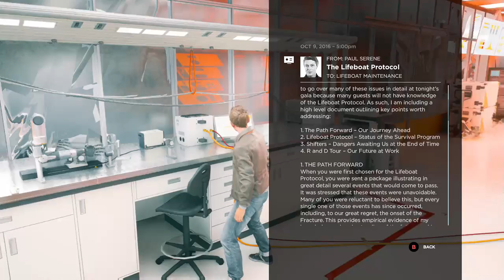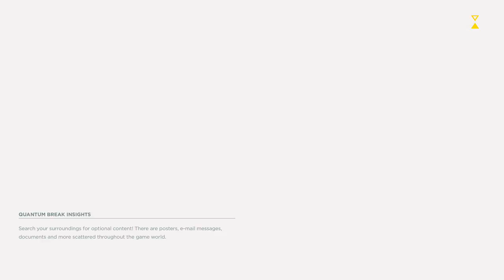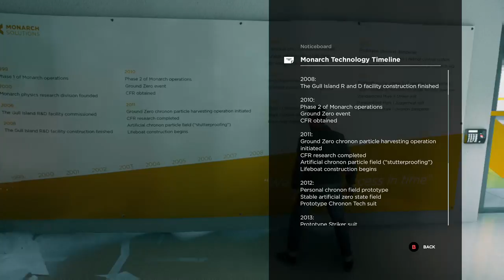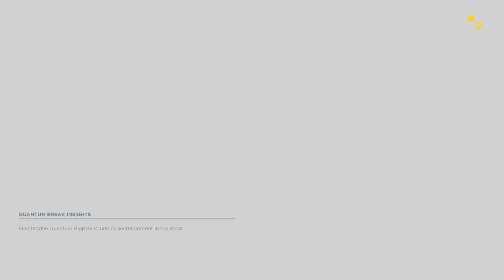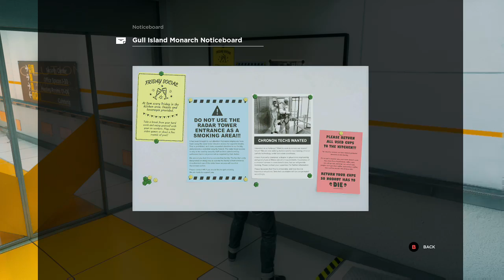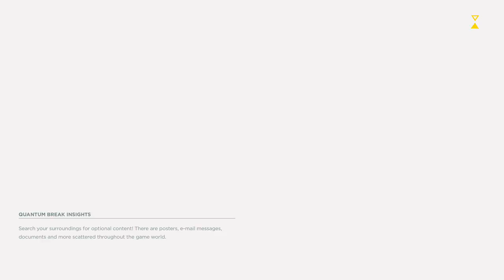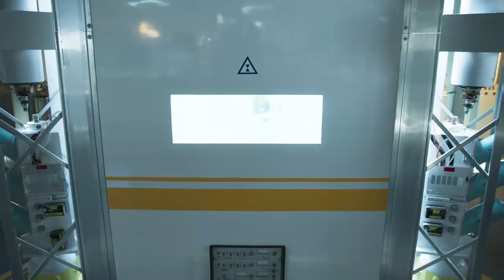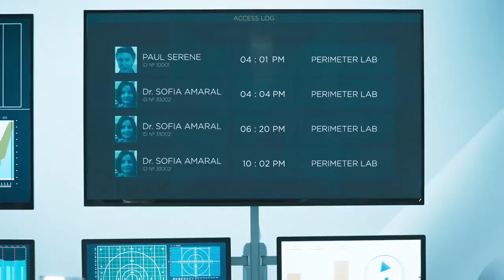TheWanginator plays Quantum Break - Act/Episode 3